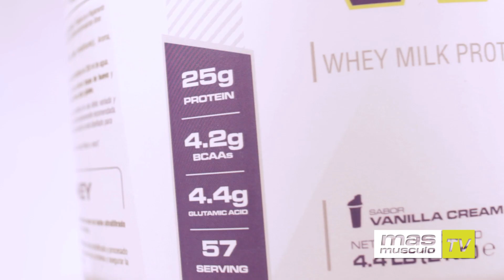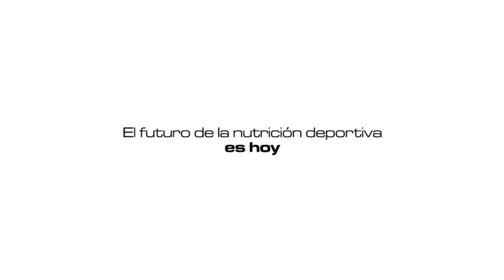Eco Whey de MM Supplements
ECO Whey de MM Supplements, la mejor calidad al mejor precio.

Eco Whey de MM Supplements aporta al organismo un completo complejo de aminoácidos como L-Alanina, L-Arginina, L-Cistina, Acido L-Glutamico, L-Glicina, L-Tritofano y L-Isoleucina. La combinación de estos ingredientes logra numerosos beneficios en el organismo, aumentando el rendimiento deportivo y logrando el incremento de los músculos en cada sesión de entrenamiento.

ECO Whey de MM Supplements además contiene minerales como la Sal y el Calcio, que además influyen positivamente en el mantenimiento saludable de los huesos.

ECO Whey de MM Supplements está elaborado con concentrado de proteína de suero de leche ultrafiltrado de bajo contenido graso y bajo en colesterol. Este suplemento alimenticio es un producto de máxima calidad dentro de los suplementos deportivos fabricados con concentrado de suero de leche.